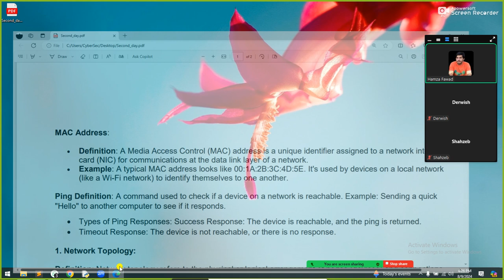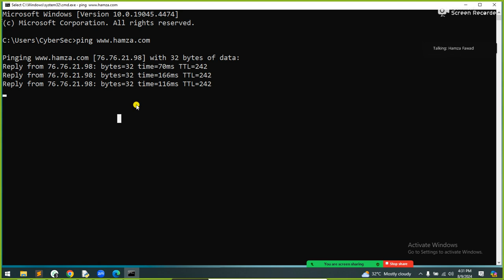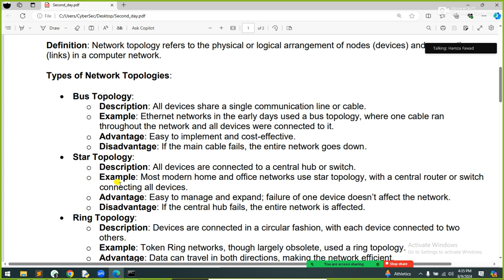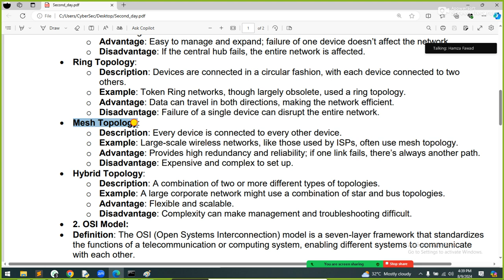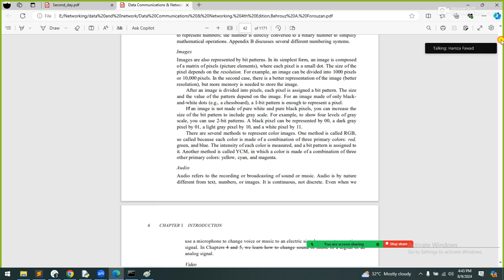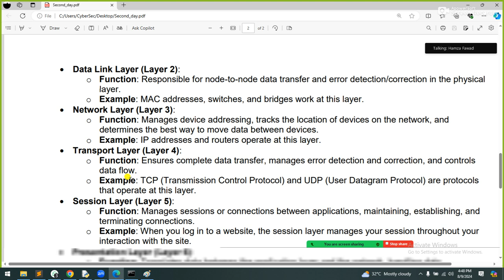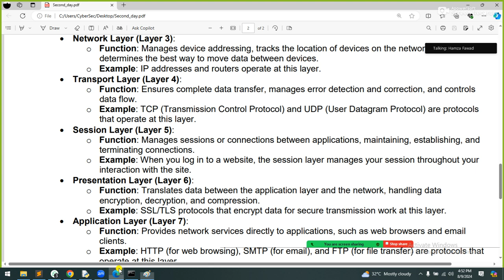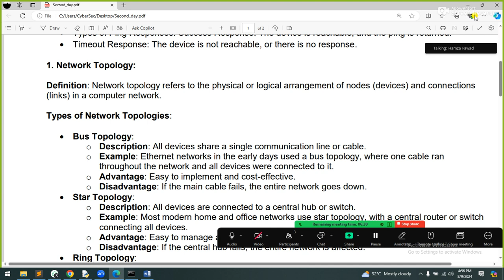OSI Model Explained: Understanding the 7 Layers of Networking | Cyber Wings